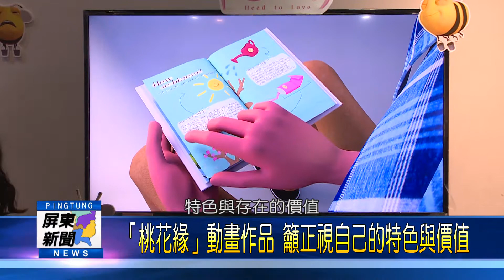108 0405 屏大視藝系畢展「請留藝」展同學豐沛創作能量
1080405 屏大視藝系畢展「請留藝」展同學豐沛創作能量